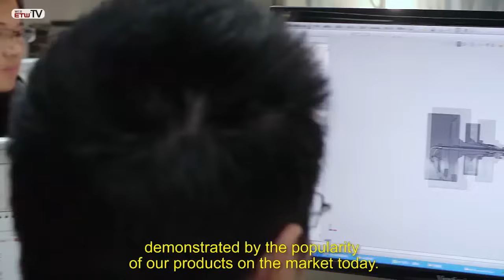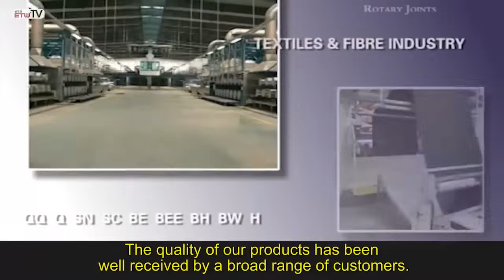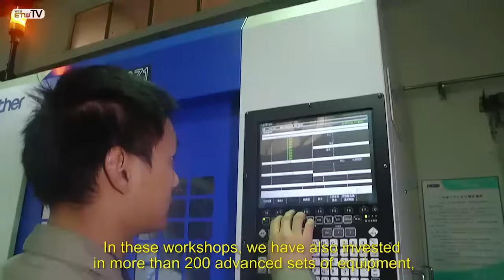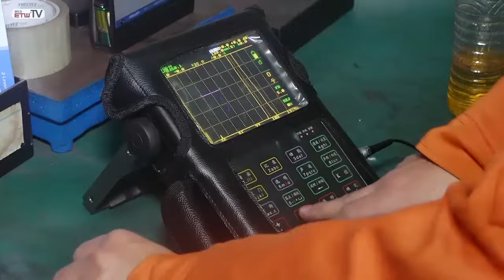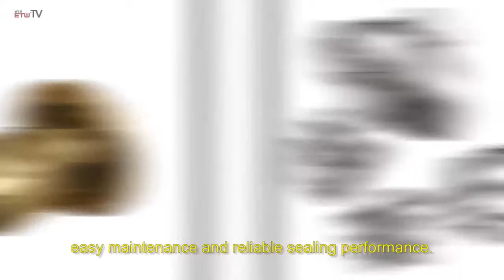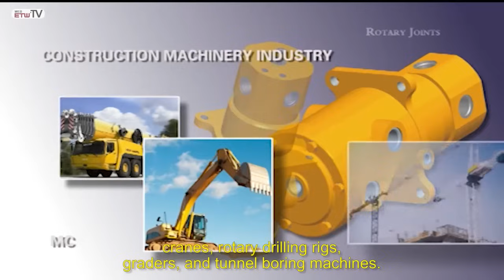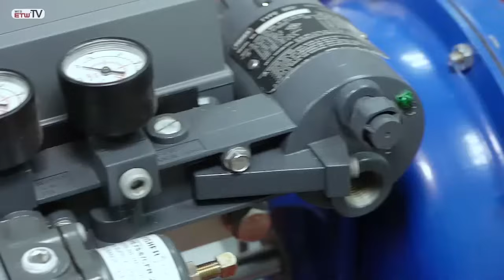High performance rotating union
Tengxuan Technology
Thanks for your time, our company is a high-tech enterprise specializing in research, development and manufacturing of rotary joints and related hydraulic products. Founded in 1999, Tengxuan has been devoting to dynamic seal and friction technology research, and is well-known as market leader of rotary joints in China.
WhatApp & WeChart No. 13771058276